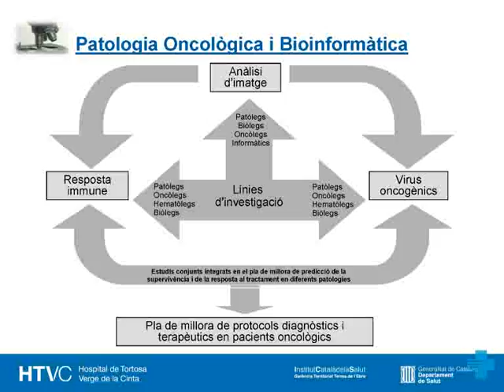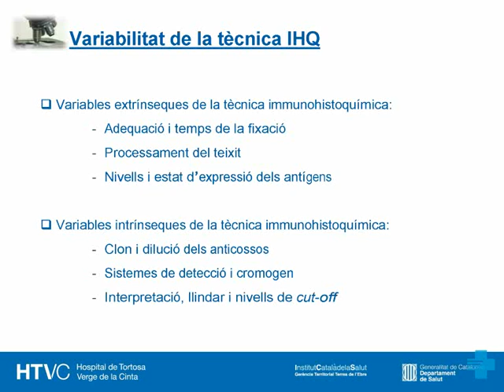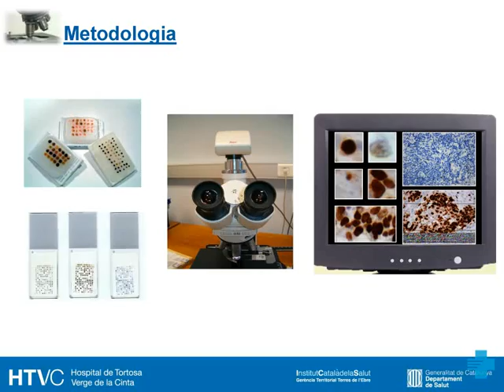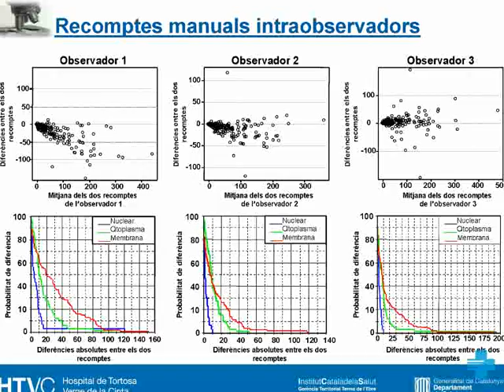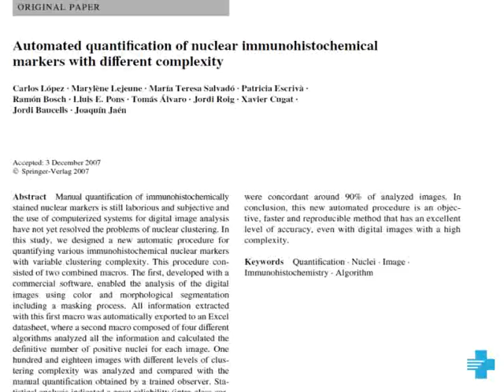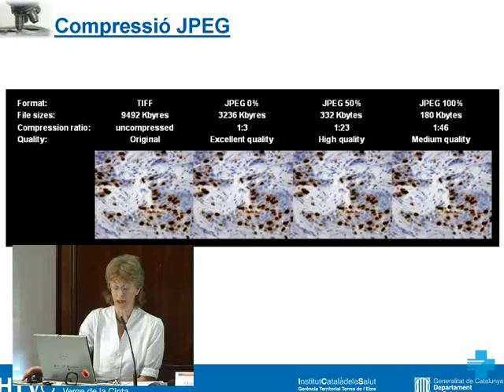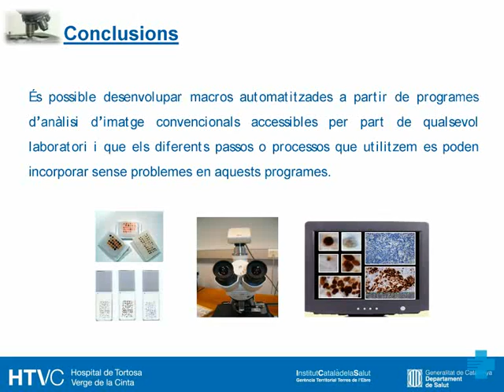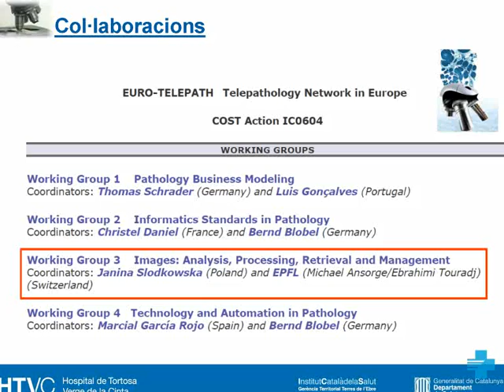Ponència HTVC.flv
Fundació Dr. Ferran per a la Investigació en Ciències de la Salut. Hospital de Tortosa Verge de la Cinta (HTVC)
Ponència a càrrec de la Dra. Marylène Lejeune: Automatització en la quantificació de tècniques immunohistoquímiques
2a Jornada de recerca a l'Institut Català de la Salut, 29 d'octubre de 2009